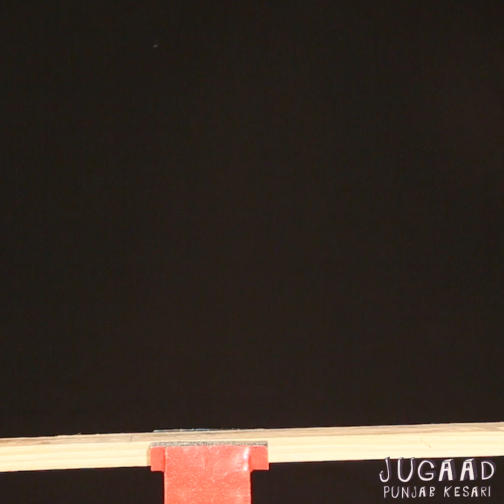How to Make Hand Drill